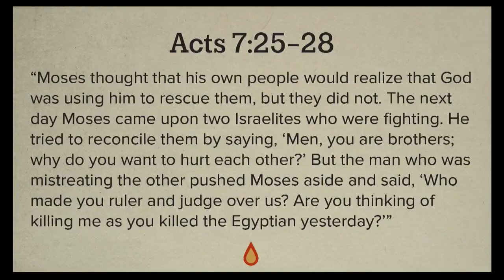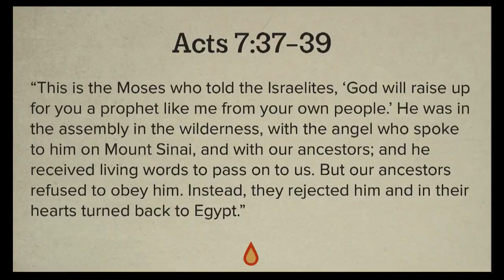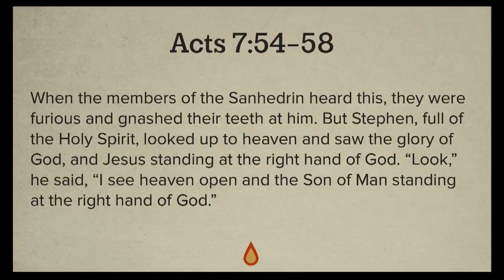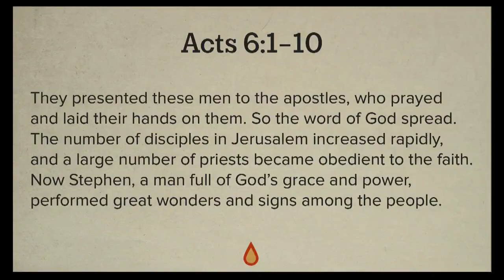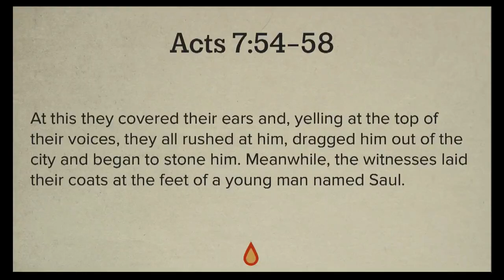January 27th, 2019 Service